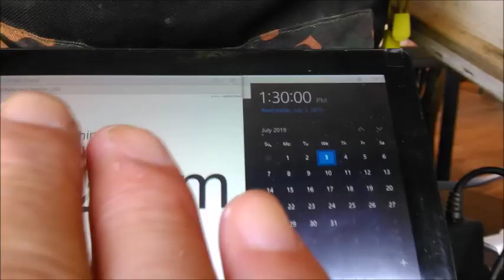in and out in Starbucks in Dupont Circle in Washington d c Jul 02,03 2019 tue,wed